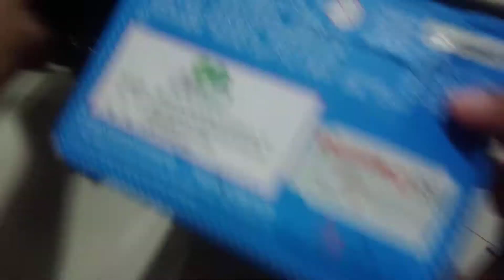Edufuntoys - Colorful Set Of Column / Pillar, Shopee Indonesia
Found in SHOPEEINDONESIA from moshi183

GADGETS:
PC :